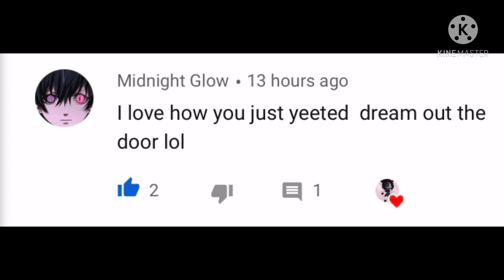Shoutouts!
Enjoy the shout-out bread!